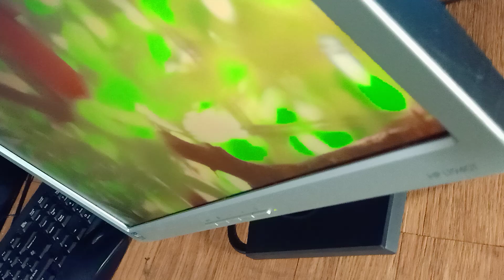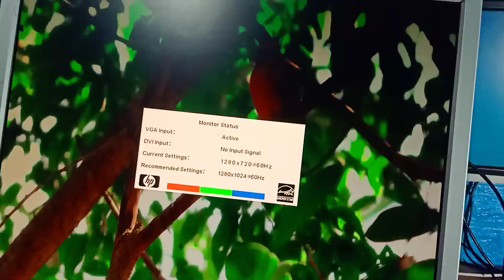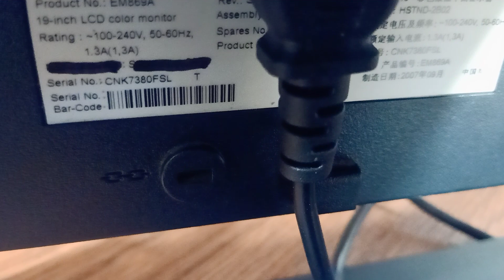19"Hp Monitor Order for Mary Rose from Camarines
For Laptop, Computers,Parts and Accessories

Order Cash on Delivery Nationwide
or type gamit.ph on your Shopee Apps.